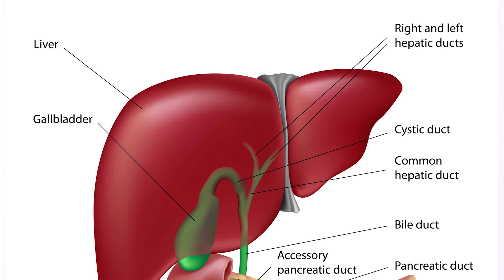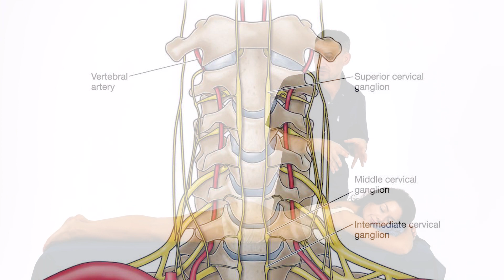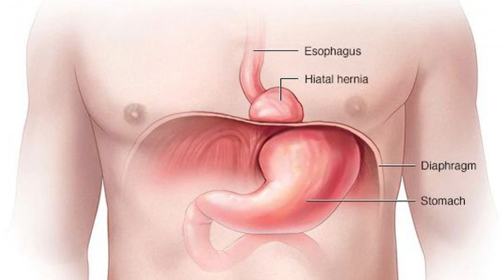The best sleeping position / How to sleep properly so as not to hurt my back?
Hello everyone!
This is Stanislav Chernog.

Who sleeps in the wrong position, he gets problems with the musculoskeletal system, gastrointestinal tract, posture, memory and the body in general.

How does the position of the body during sleep affect our well-being and health?
How to find your ideal sleeping position and accustom your body to it? And why should people who snore by no means sleep on their back? The questions are extremely important - this video is dedicated to them.

Let's look in detail at the advantages and disadvantages of sleeping on your back, stomach, left and right side.